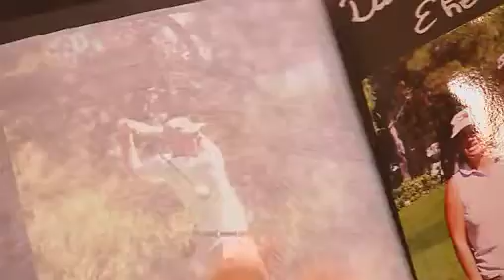Cora Besser-Siegmund - Wingwave-Golfcoaching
Wie optimiere ich mein Handicap? Mit möglichst wenigen Schlägen in ein Loch zu treffen und dies zumeist 18 mal hintereinander ist das Ziel der Sportart Golf. Weltweit üben derzeit ca. 50 Mio. Menschen diese Bewegungsart mit der ganz besonderen Anforderung an die emotionale Stärke des Spielers aus, in Deutschland geschätzte 600.000.
Wingwave-Golfcoaching indoor und outdoor: Unkommentiertes livecoaching mit Cora Besser-Siegmund. Unser exklusives Feature zum Thema Sport- und Golfcoaching.